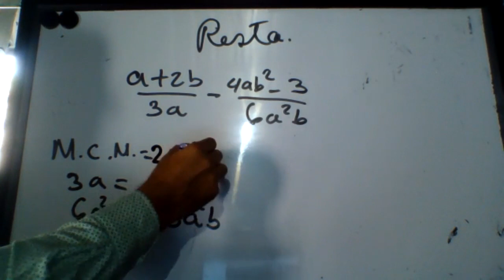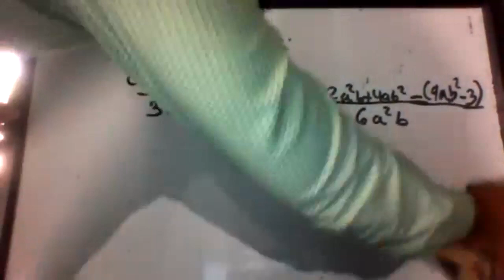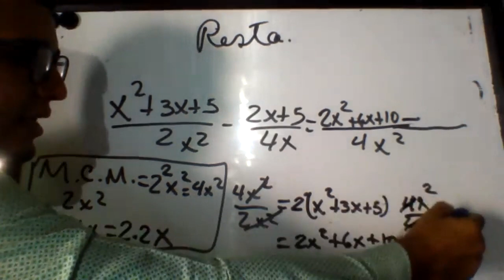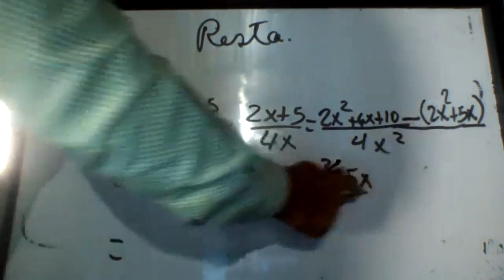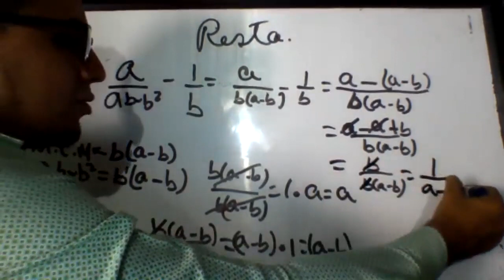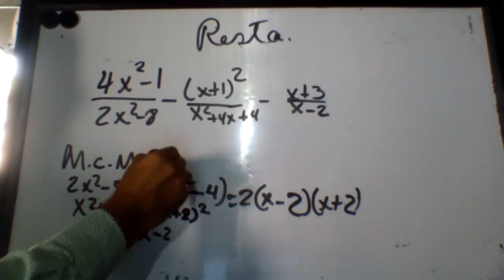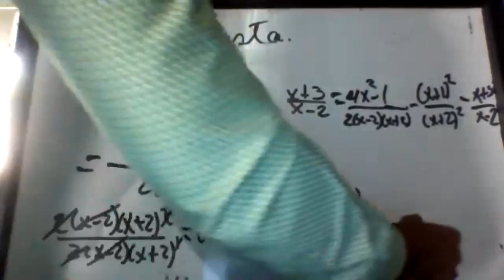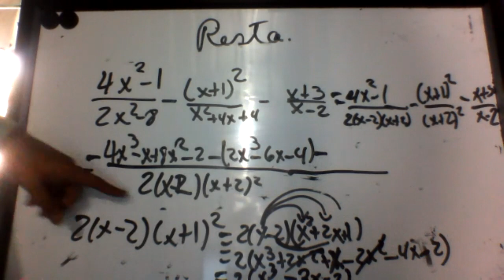Matemática 8° 23/9/2021